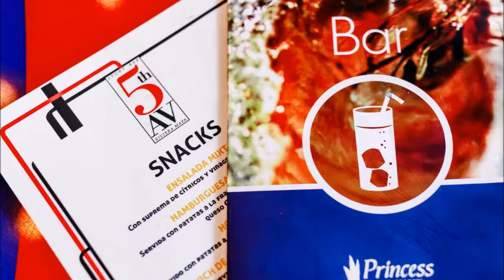Grand Sunset Princess, Playa del Carmen, Mexico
Located in Playa del Carmen, 100 m from Playa del Carmen Beach, Grand Sunset Princess - All Inclusive features accommodations with a restaurant, free private parking, an outdoor swimming pool and a fitness center. With a bar, the property also has a shared lounge, as well as a garden. The accommodations provides a 24-hour front desk, room service and currency exchange for guests.
All rooms at the resort are fitted with a seating area, a flat-screen TV with satellite channels and a private bathroom with a hairdryer and a hot tub. All guest rooms at Grand Sunset Princess - All Inclusive have air conditioning and a wardrobe.
A buffet breakfast is available each morning at the accommodations.
Grand Sunset Princess - All Inclusive offers 5-star accommodations with a hot tub and children's playground. You can play billiards, table tennis, and darts at the resort.
ADO International Bus Station is 4.3 mi from Grand Sunset Princess - All Inclusive, while Playa del Carmen Maritime Terminal is 4.3 mi from the property. The nearest airport is Cozumel International Airport, 12 mi from the accommodations.

Hotel Rating - 7.9 Good